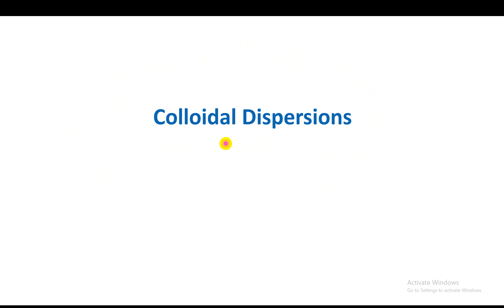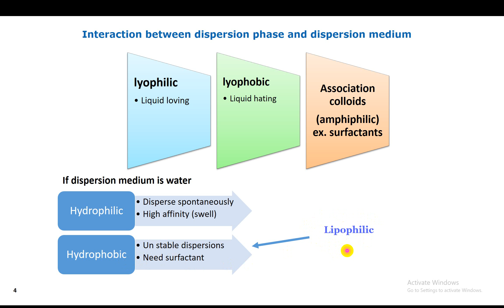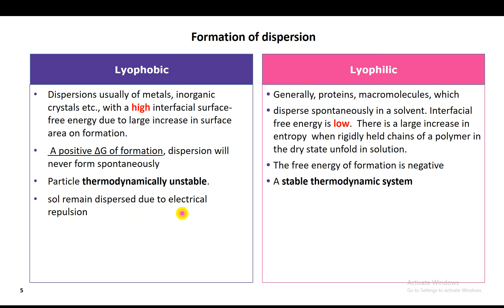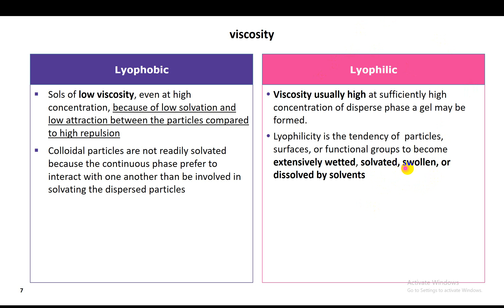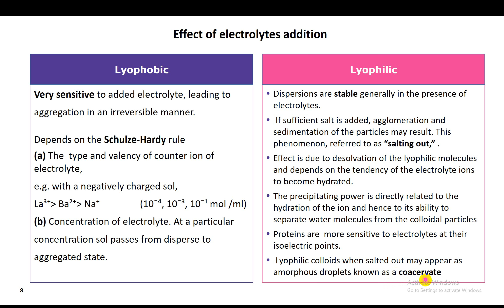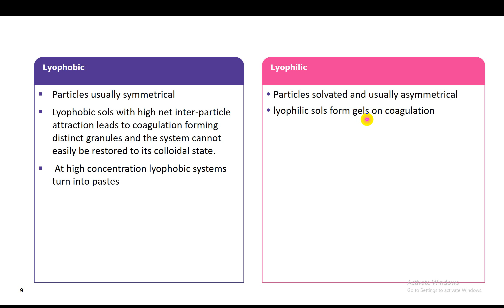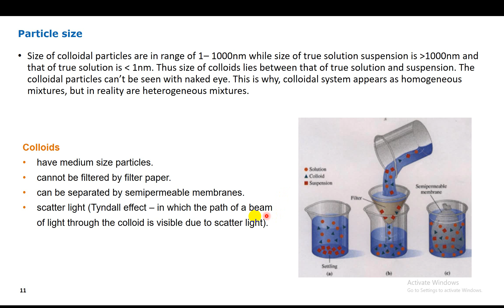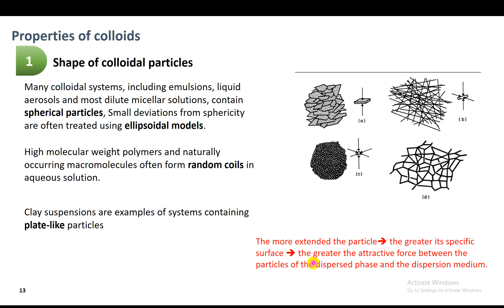Colloidal Dispersion Vid 1 of 4